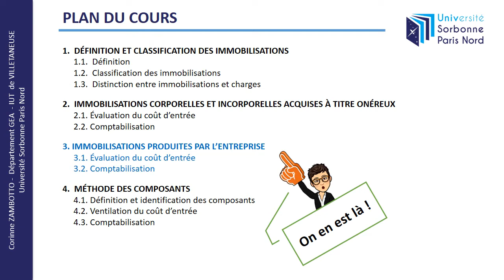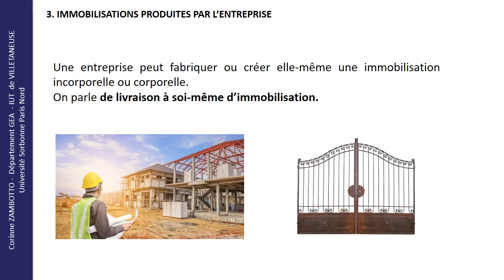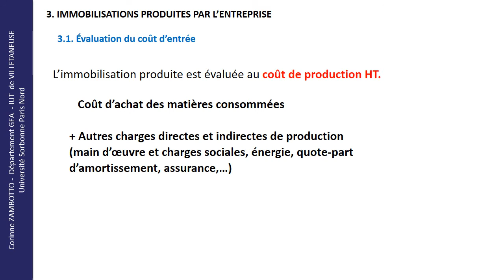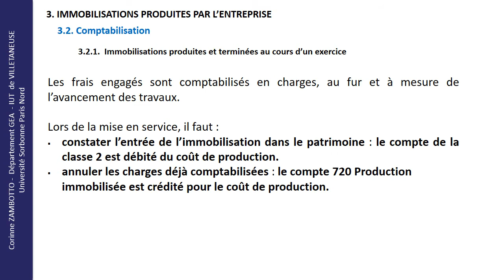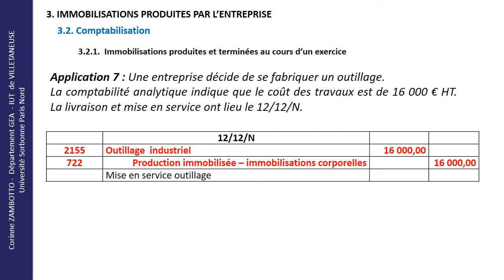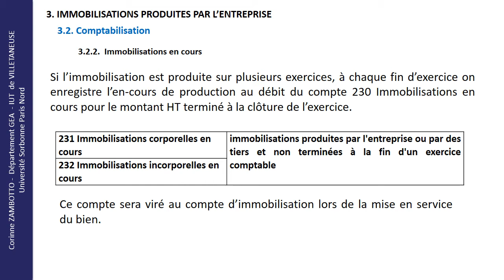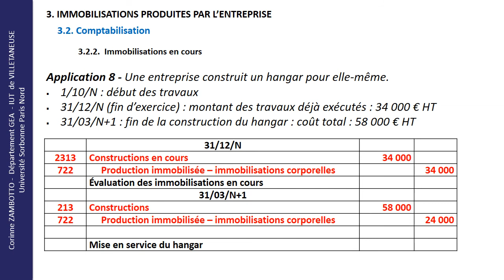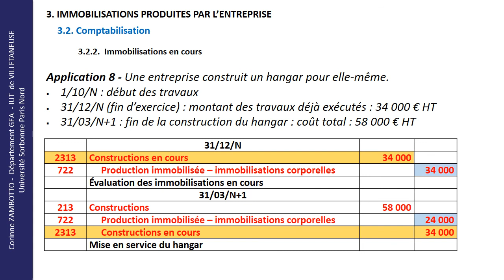6.3. Cours de comptabilité - GEA - Production immobilisée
Chapitre 6 - Acquisition des immobilisations corporelles et incorporelles
Cours de

Niveau : GEA/DUT/BUT/BTS/LICENCE/DCG/Débutant

Vidéo créée et commentée par Corinne ZAMBOTTO - Professeur agrégée de comptabilité gestion
IUT de Villetaneuse - Département GEA